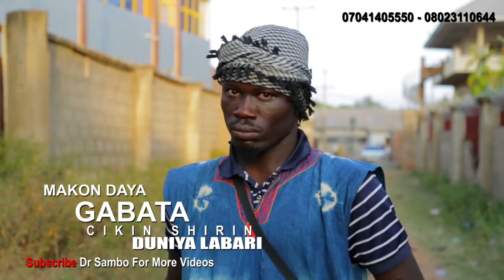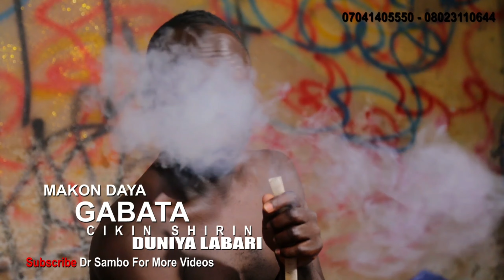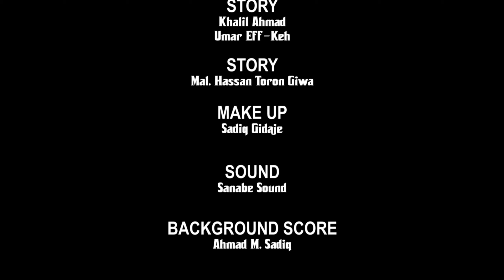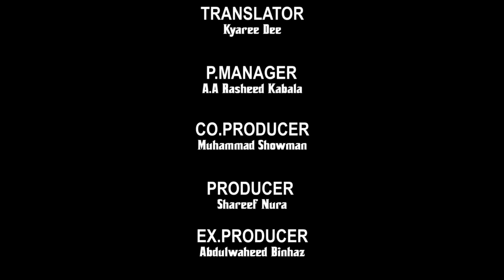DUNIYA LABARI EPISODE 7 ORIGINAL VIDEO WITH ENGLISH SUBTITLES 2021 (REPETITION)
Tv

Tv